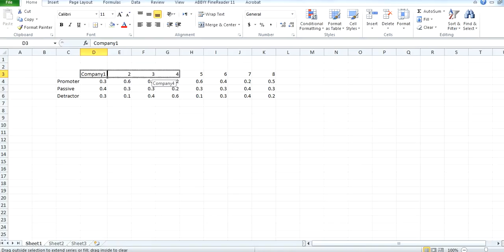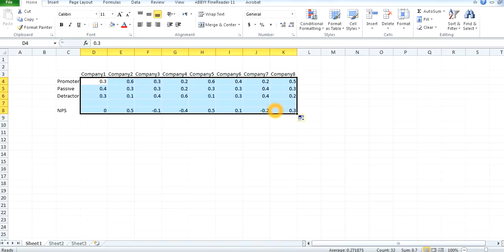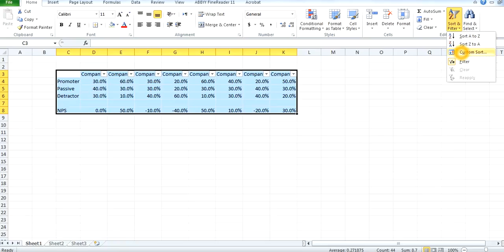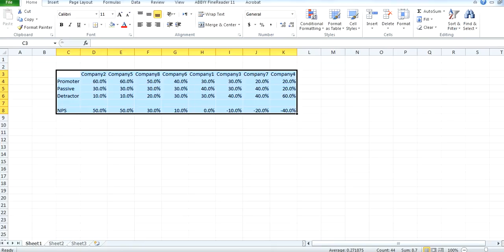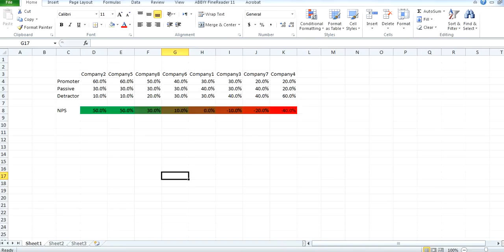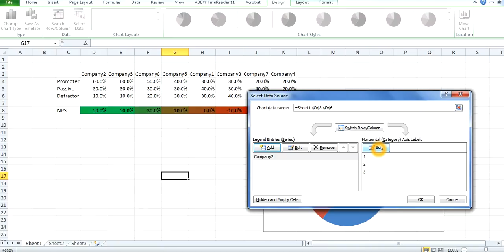Using Excel Sheets to Calculate NPS- Net Promoter Score in Companies